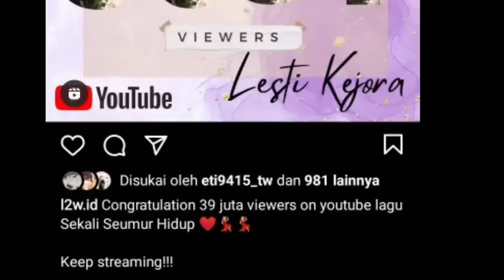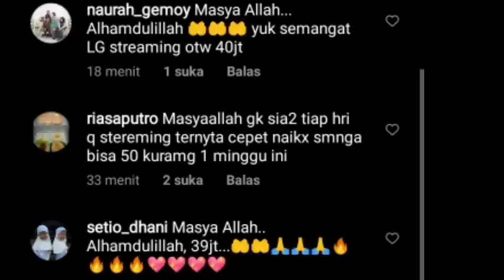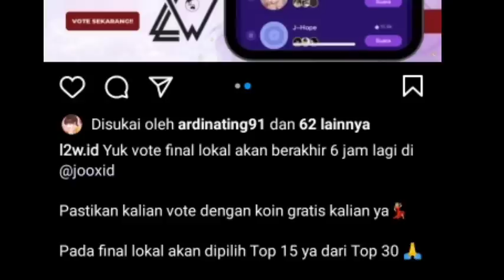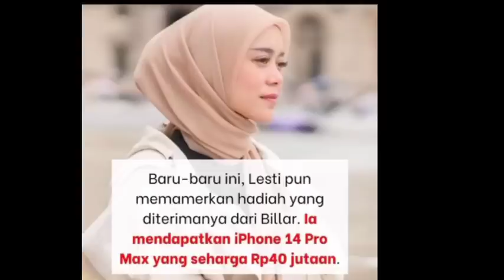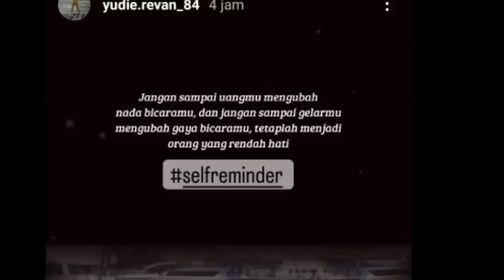TEMBUS 39 JUTA!! LESTI DI POSISI KEDUA, DI JIMA DAN KABAR DARI SHANIA INDRYN SOAL LESTI